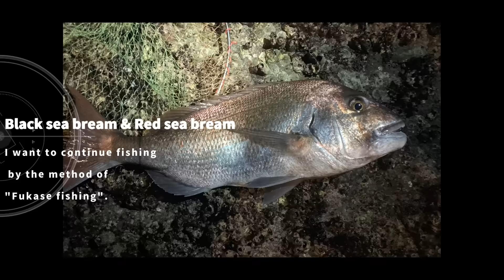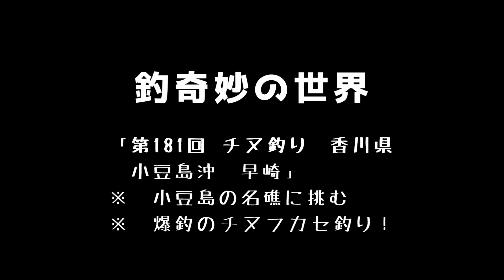名礁に挑む！爆釣のチヌフカセ釣り in 香川県小豆島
※コラボ、対決等のご参加お待ちしておりますm(_ _"m)

★撮影協力
【まこと渡船】

★YouTubeチャンネルページ
【釣奇妙の世界】

【関連ブログ】
　2023-第24回　チヌ釣り　香川県小豆島沖　早崎

★アングラーズ個人ページ　釣奇妙の世界

★お気に入りメーカーHP

★天気予報
　釣り天気.JP

★潮汐
　tide736.net

★楽曲
　オープニングテーマ曲：Park
　作曲：Marron Fields Production

　エンディングテーマ曲：ポイントラック
　作曲：かずち （カズチ）